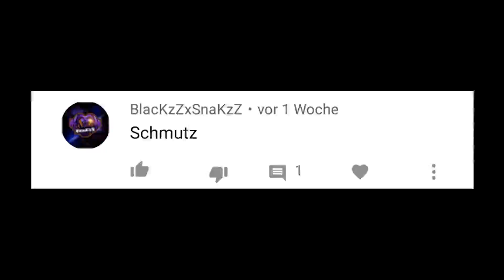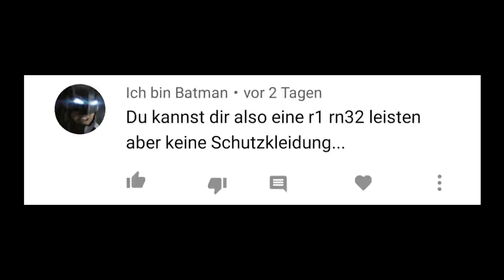Wie man auf Hater reagiert | R1 Motovlog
Hey Freunde,

Diesmal reagiere ich auf die eher nicht so freundlichen Kommentare, die unter meinen letzten Videos aufgetaucht sind.
Man muss schon sagen...einige Leute haben einen guten Sinn für konstruktive Kritik.
Zudem kündige ich eine kleine Änderung an, also dran bleiben ;)

Schreib mir gerne einen Kommentar, ich lese alle und reagiere auf die meisten.
Wenn Dir das Video gefallen hat, vergiss nicht, ein Like da zu lassen, und abonniere meinen Kanal, wenn du dich für mehr von meinem Content interessierst, oder mich einfach nur unterstützen möchtest.

Mein Equipment*
Handyhalterung: Klettverschluss
Helmkamera: GOPRO HERO 7 BLACK
Frontkamera: GOPRO HERO 8 BLACK
Mikrofon: AGPTEK Lavaliermikrofon
GOPRO Halterung: ULANZI V2
Mic-Adapter: GOPRO MIC-ADAPTER

Kleidung
Helm:                         AGV Pista GP Project 46
Jacke:                        Dainese Avro C2
Handschuhe:            NIKE Superbad 3.0 Gloves White
Motorrad
Yamaha R1 RN32 2016
Akrapovic Slip-On Line Titan
Komplette Folierung satin-grau mit gelb-blauen Panelen
Rizoma Lenkerendenspiegel
Lightech Spiegel Blockoff Platten
Kellermann Blinker vorne und hinten
Puig Z-Racing Scheibe
Puig lateral Seitenspoiler 9766V
V-Trec Brems- & Kupplungshebel

Diese Video Beschreibung beinhaltet bezahlte Werbung
[Grüße an die Landesmedienanstalt, wenn euch etwas nicht gefällt, lasst es mich wissen.]